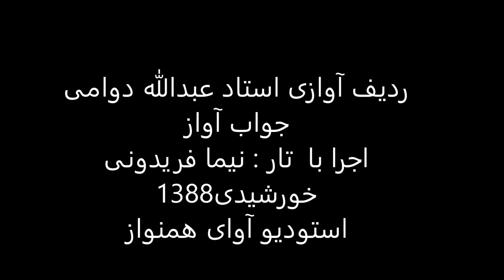ردیف آوازی استاد عبدالله دوامی اجرا با تار نیما فریدونی سال1388 راست پنج گاه راک عبدالله